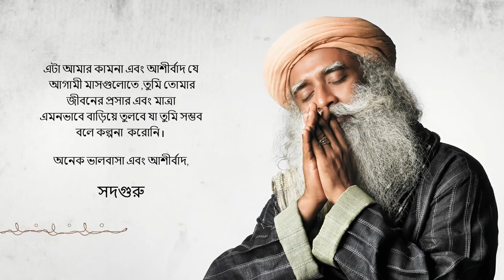কালো ন জানাতি সদগুরুর দেওয়া নতুন বছরের মন্ত্র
নতুন বছরের উপলক্ষে, সদগুরুর দেওয়া এই শক্তিশালী মন্ত্রটা  আমাদের যোগেশ্বর, যোগের যিনি ঈশ্বর, তার কথা মনে করিয়ে দেয়।